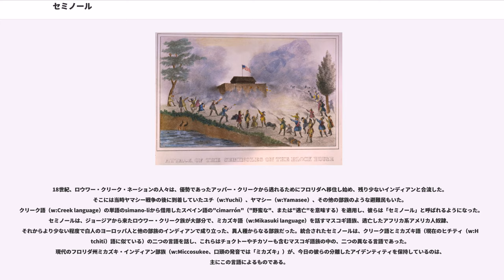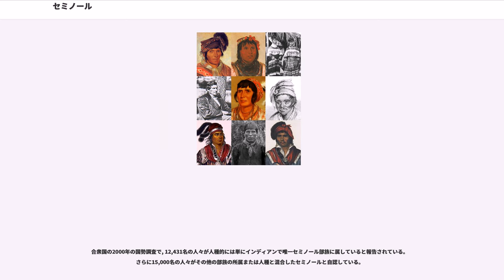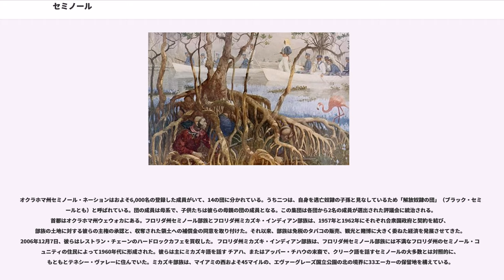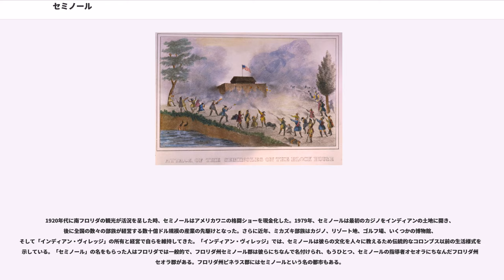セミノール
セミノール（Seminole）は、もともとはフロリダ州のインディアンで、現在はその州とオクラホマ州に住んでいる。セミノールは18世紀に出現し、ジョージア州、ミシシッピ州、アラバマ州、そしてフロリダ州から来たインディアンで構成され、もっとも著しく多かったのはクリーク族で、サウス・カロライナ州とジョージア州の奴隷制度から逃亡してきたアフリカ系アメリカ人と同じくらい多かった（→『ブラック・セミノール』を参照）。およそ3,000人のセミノールが、オクラホマ州のセミノール居住区を含むミシシッピ川以西に強制移住させられたが、彼らは独自に新しいメンバーを引き入れた。大体、300から500のセミノール達は、フロリダ州のエバーグレーズとその周辺に留まって戦った。フロリダ州のセミノールに対する一連の戦争では、約1,500人の米国の兵士が戦死した。しかし、正式な平和条約は彼らと結ばれることはなく、彼らはアメリカ政府との闘争を諦めなかった。このため、フロリダ州のセミノールたちは、「征服されなかった人々」と自称する。

マスコギ語族の（マスコギ語、）を話す。

今日、セミノールは彼ら自身の土地で主権を握り、経済はタバコ、観光、カジノを基盤にしている。また、「セミノール」という、フロリダ州立大学の体育チーム（ニックネーム）もある。

16世紀のスペインの征服の後、フロリダのインディアンは疾病によって激減し、1763年にフロリダがイギリスの支配下になると、数少ない生存者はスペイン人によってキューバに連れて行かれたと言われている。

18世紀、ロウワー・クリーク・ネーションの人々は、優勢であったアッパー・クリークから逃れるためにフロリダへ移住し始め、残り少ないインディアンと合流した。そこには当時ヤマシー戦争の後に到着していたユチ（w:Yuchi）、ヤマシー（w:Yamasee）、その他の部族のような避難民もいた。クリーク語（w:Creek language）の単語のsimano-liから借用したスペイン語の"cimarrón"（"野蛮な"、または"逃亡"を意味する）を適用し、彼らは「セミノール」と呼ばれるようになった。セミノールは、ジョージアから来たロウワー・クリーク族が大部分で、ミカズキ語（w:Mikasuki language）を話すマスコギ語族、逃亡したアフリカ系アメリカ人奴隷、それからより少ない程度で白人のヨーロッパ人と他の部族のインディアンで成り立った、異人種からなる部族だった。統合されたセミノールは、クリーク語とミカズキ語（現在のヒチティ（w:Hitchiti）語に似ている）の二つの言語を話し、これらはチョクトーやチカソーも含むマスコギ語族の中の、二つの異なる言語であった。現代のフロリダ州ミカズキ・インディアン部族（w:Miccosukee、口頭の発音では「ミカズキ」）が、今日の彼らの分離したアイデンティティを保持しているのは、主にこの言語によるものである。

当初セミノールはスペインとイギリス共に仲のよい間柄だった。1784年、アメリカ独立戦争後の条約は、フロリダのすべてをスペインの支配に戻した。しかし、スペイン帝国の衰退で、セミノールはフロリダのより奥深くに居住する事ができた。

第二次セミノール戦争後に、セミノールの大多数がインディアン準州（現在のオクラホマ）へ強制移住させられるまで、セミノールは18世紀にカウキーパー（w:Cowkeeper）が建てた酋長国に率いられた。

スペイン人入植者がインディアンの町を攻撃した後、フロリダを拠点としたインディアンは、ジョージアの入植地を、おそらくスペインの命令によって襲い始めた。合衆国陸軍は逃亡奴隷を奪回するため、次第にスペイン領地への頻繁な侵入を引き起こし、この中には、アンドリュー・ジャクソンによるセミノール・インディアンに対する1817年から1818年の作戦（第一次セミノール戦争）も含まれた。 この戦争の後、合衆国は東フロリダを事実上支配した。

アダムズ＝オニス条約は1819年に米国とスペインの間で合意され、1821年に実効された。その条約の条項によって、合衆国はフロリダを獲得し、それと引き換えにテキサスのすべての主張を放棄した。アンドリュー・ジャクソンがフロリダ軍事知事に選ばれた。条約の後、アメリカ人入植地が増加するにつれて、フロリダのインディアンの土地から彼らを追放する連邦政府の圧力は大きくなった。多くのインディアン部族は逃亡奴隷をかくまい、入植者はインディアンの土地への接近手段を望んだ。ジョ...